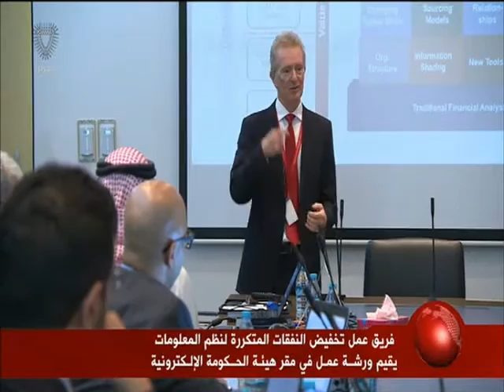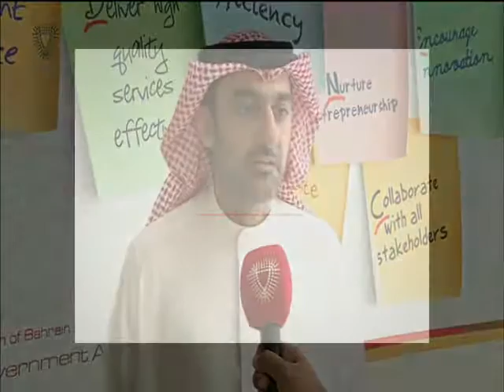البحرين : فريق عمل تخفيض النفقات المتكررة لنظم المعلومات يقيم ورشة عمل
فريق عمل تخفيض النفقات المتكررة لنظم المعلومات يقيم ورشة عمل في مقر هيئة الحكومة الالكترونية